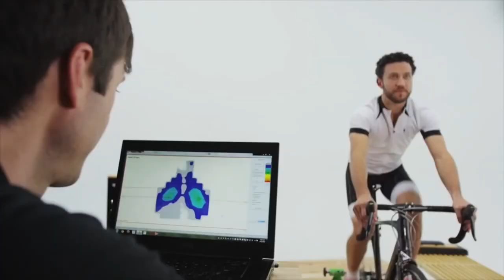Hummingbird Gala Live Auction Trailer